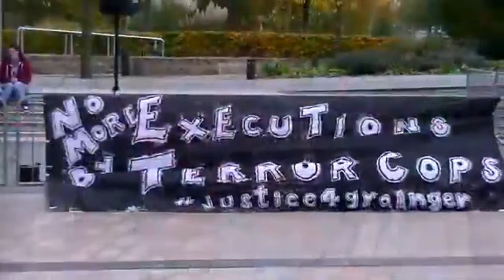A Song of Freedom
If ya torque-sh*t, wear a nappy on ya face ..
And, we know where they can stick their 'rona virus, and their simulation. ;-)

P.S.  Don't you love the red vest, around 40 seconds.